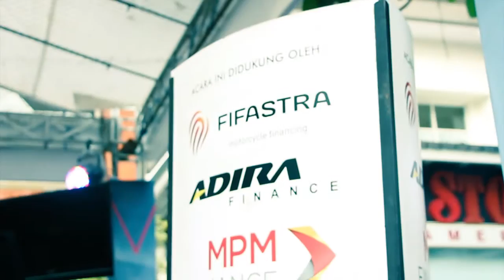STREETVOLUTION BALI (CAMP & GRANDFINAL) 2016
Streetvolution adalah sebuah dance movement kolaborasi yang lahir dari hiphop dancer muda Indonesia yang cinta perdamaian. Berawal dari kota Manado dengan nama Manado Dance Fever, movement ini telah membawa dampak ke hampir seluruh Indonesia.

LOVE, PEACE, dan RESPECT adalah nilai-nilai yang dibawa para hiphop dancer muda dalam pergerakan ini di kota-kota seperti POSO, PALU, GORONTALO, KOTAMOBAGU, TOMOHON, BITUNG, MANADO, SORONG, MANOKWARI, BANDUNG, JAYAPURA, SURABAYA, dan Grand Final di BALI.